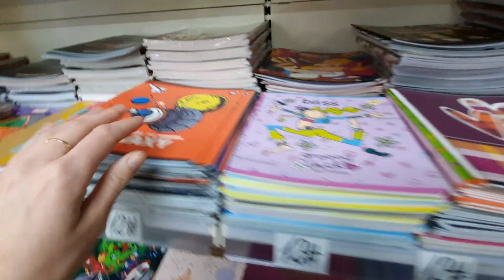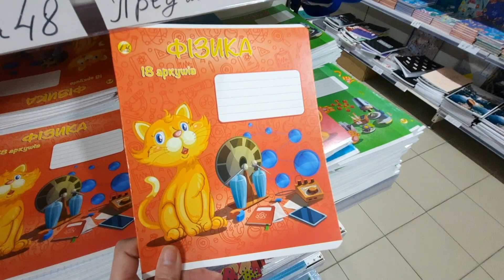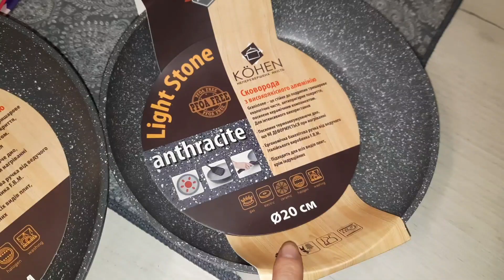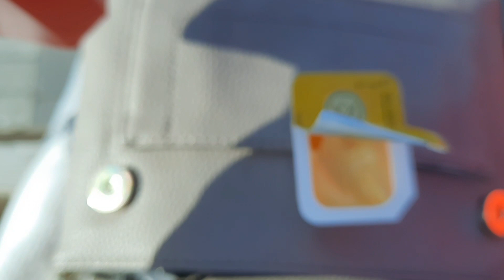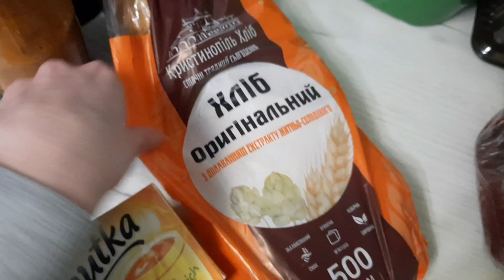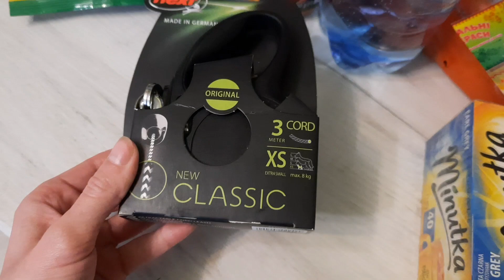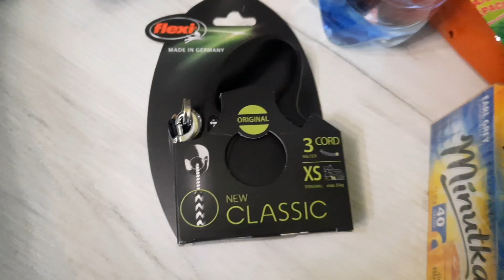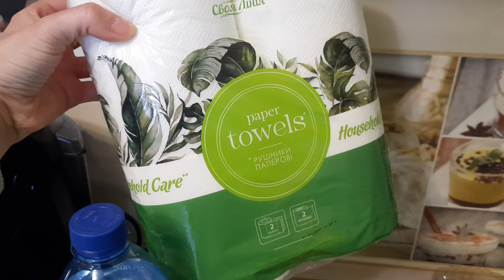🇺🇦 Покупки Епіцентр-Атб♡ По магазинам